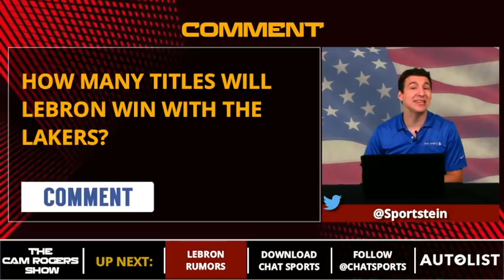LeBron James Rumors: LeBron Backing Out Of LA?, Checking In On Lakers Moves, Public School Opening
LeBron James has officially joined the Los Angeles Lakers, but there are still plenty of rumors circling the King this 2018 NBA offseason. Is there a chance LeBron James will back out of his deal with the Lakers? How often is LeBron checking in with his new team while he is on vacation in Europe? Did LBJ and Dan Gilbert clash over Donald Trump while LeBron was still on the Cavs? And how soon is the banner in downtown Cleveland coming down?

Full list of LeBron James news and rumors listed below:
LeBron’s public school is opening?
LeBron to back out of his deal?
LeBron and Gilbert clashed over Trump?
LeBron banner coming down?
Lakers checking in on moves?

This edition of The Cam Rogers Show is presented by Autolist -- get that car shopping done in a flash by visiting and surf the vast array of new and used cars!

Watch The Cam Rogers Show every Monday, Wednesday, and Friday from 10am EST-11 am ET on Chat Sports